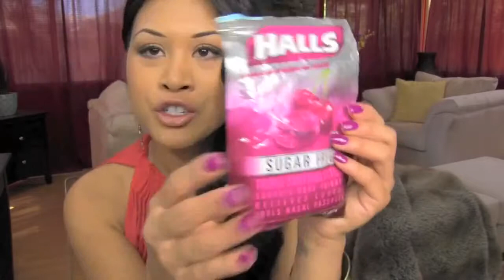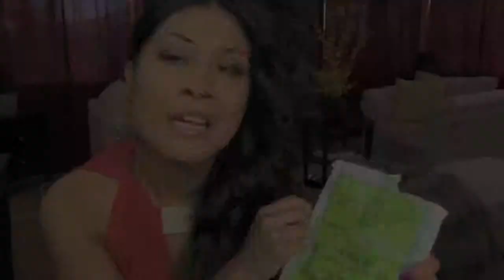Whats in My Purse